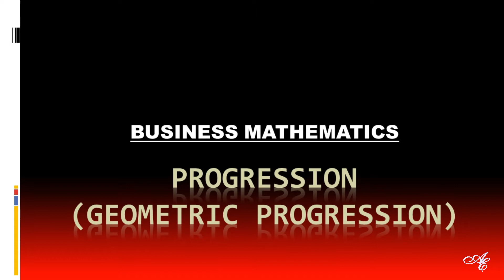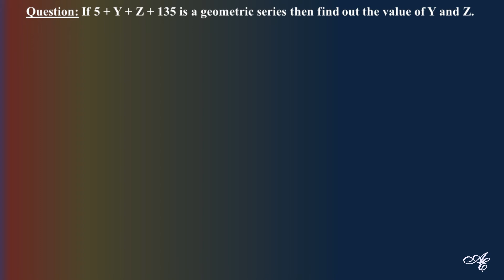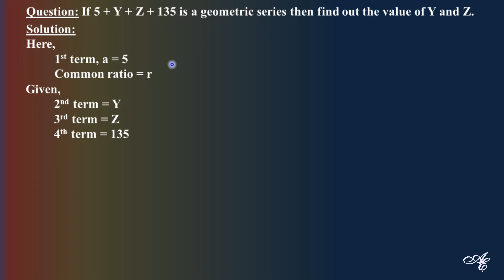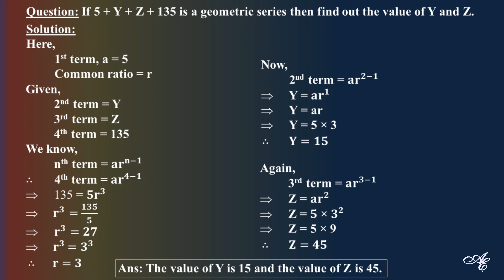Progression BBA 2nd year | Progression business mathematics | Geometric Progression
Kallol's Accounting Evolution
Progression is a very important chapter in the business mathematics syllabus. In every year one or two questions comes from progressions. This lecture is about to solve problems relating arithmetic progression. So, hopefully, this lecture will be very helpful to you.

Cube Root of Negative 1 | Cube Roots of -1 | All the Cube Roots Of -1 | (বাংলায়)

Cube root of i | How to find the cube roots of i | All the cube roots of i | (বাংলায়)

How to find square roots in seconds| Square root tricks| (Job & Competitive Exam Special in বাংলা)

Square Root of 3 Digits Imperfect Squares | How to Find Out Square Root of Imperfect Squares | বাংলা